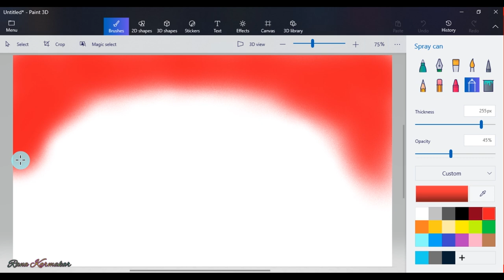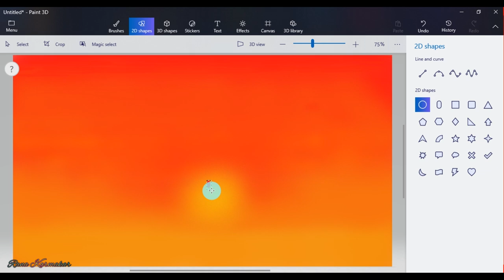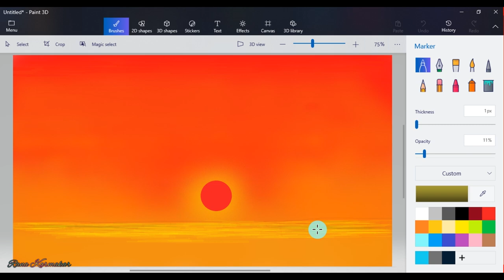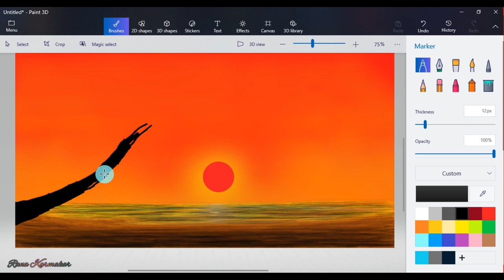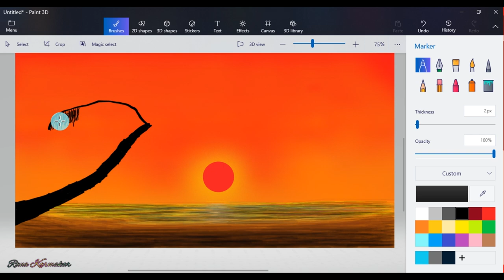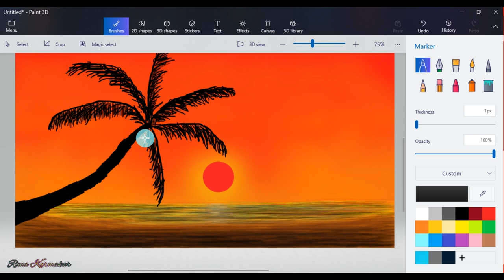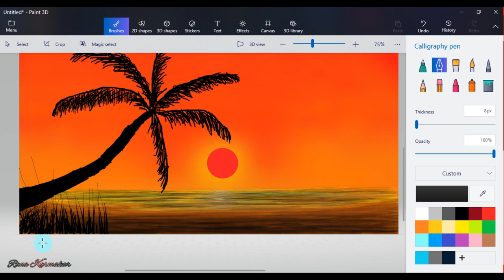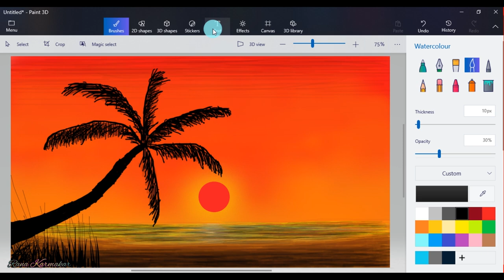How to Draw Paint 3D || Drawing in paint 3D || Scenery drawing || Night Landscape 7